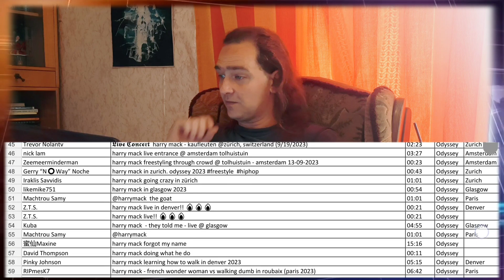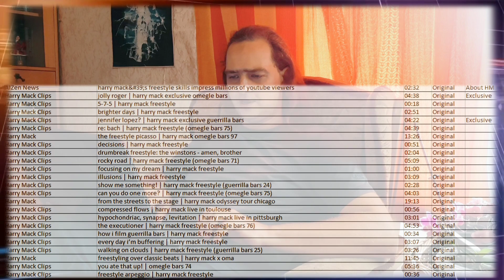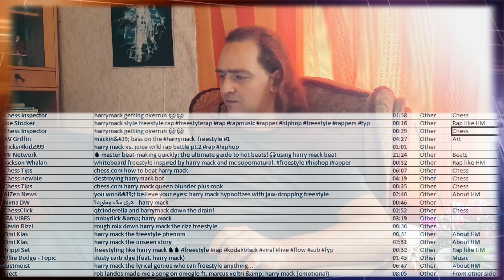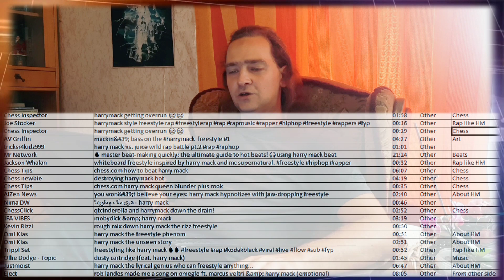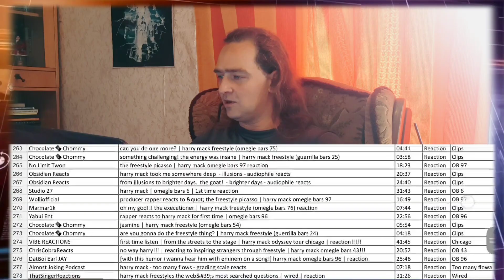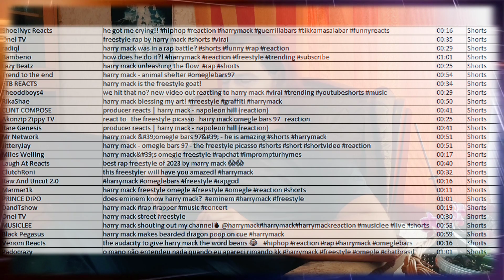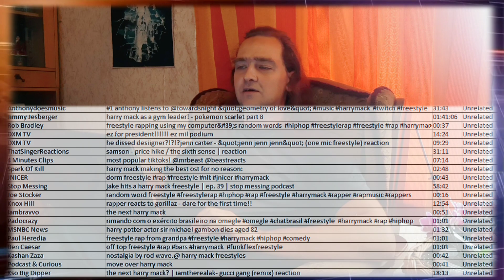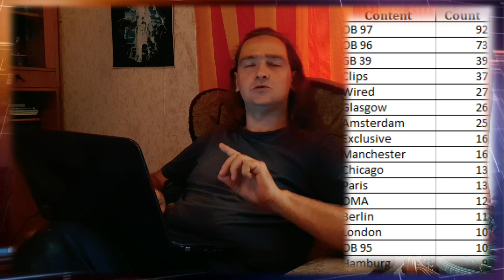The News from Harry Mack Universe #2 11-30.09.2023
This is my newest idea of content to create - what type of videos about Harry Mack have been published on YT?
Hope you will enjoy it and find it useful 😊

Below is the link to the Excel spreadsheet with links and other data